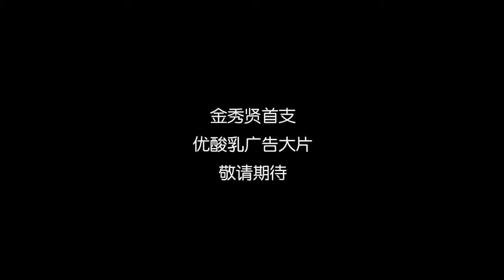[Making+interview]Sữa Chua Yili Kim Soo Hyun's CF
cre: tvspot